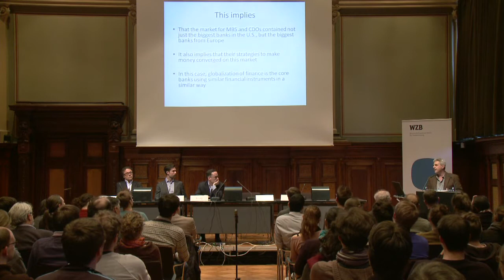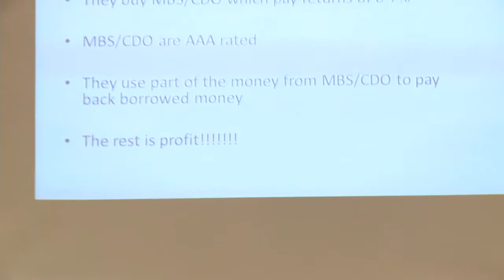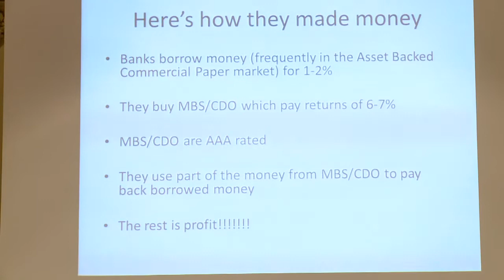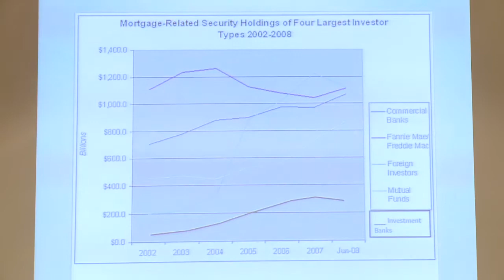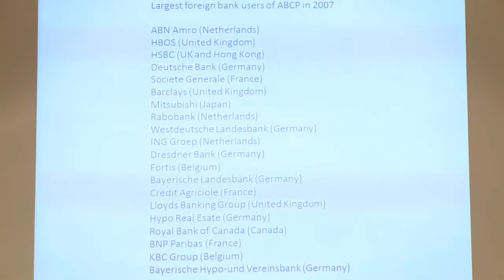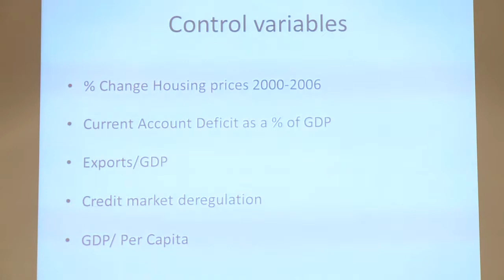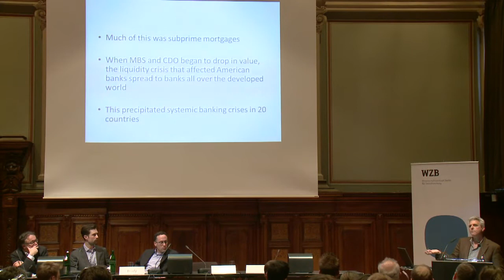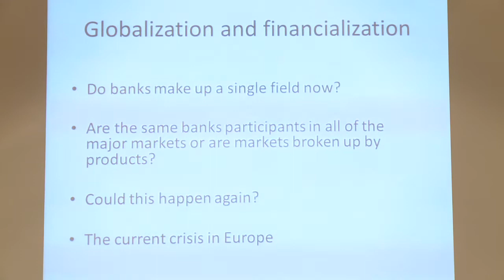Neil Fligstein (UC Berkley): The spread of the worldwide financial crisis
WZB Distinguished Lecture in Social Sciences: Neil Fligstein (UC Berkeley) about the spread of the worldwide financial crisis, March 26, 2013